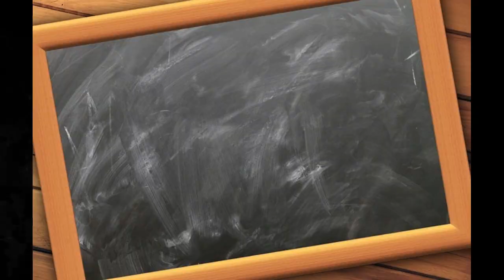Maine Tujhe Manga । मैंने तुझे माँगा । Kishore Kumar Asha Bhonsle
Maine Tujhe Manga । मैंने तुझे माँगा ।  I state that the original song is sung by Kishore Kumar & Asha Bhonsle the movie, Deewar. The karaoke track is created by Home Karaoke. I have just given my voice for pleasure and entertainment purpose.

Lyricist: Sahir Ludhiyanvi.

Images by harald heuser and Gerd Altmann from Pixabay
Videos by Matthias Groeneveld and ZAID MOUSA from Pixabay

Lyrics:
Maine tujhe maanga tujhe paya hai
Toone mujhe maanga mujhe paya hai
Aage hamein jo bhi mile
Ya na mile gila nahin

Chhanv ghani hi nahin
Dhoop kadi bhi hoti hai raahon mein
Gham ho ki kushiyan hon
Sabhi ko hamein lena hai baahon mein
Ho dukhi hoke jeene waale
Kya yeh tujhe pata nahin

Zid hai tumhein to
Lo lab pe na shikwa kabhi bhi laayenge
Hans ke sahenge jo dard
Ya gham bhi jahan se paayenge
Tujhko jo bura lage aisa kabhi kiya nahin